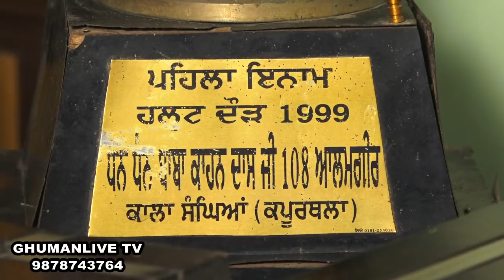BALDA DE SHOKIN // SH : DALJIT SINGH BHANGAL // FULL INTERVIEW // 31-7-2021